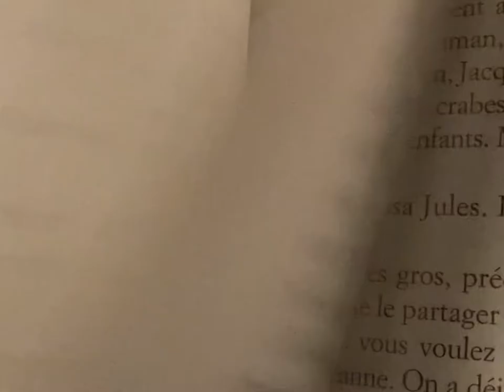En voiture Simone /Aurelie Valognes